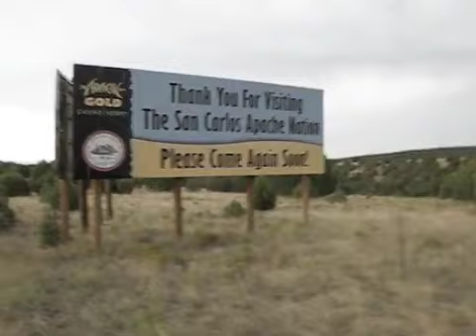Day 139 Salt River Canyon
We ride a long day through beautiful country, a rain storm or two and down into the Salt River Canyon where we camp for the night.